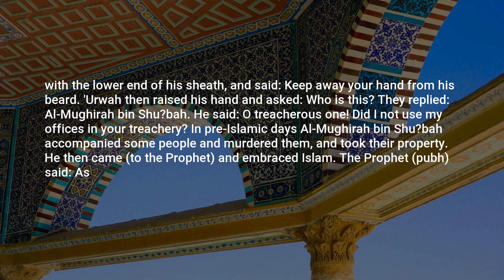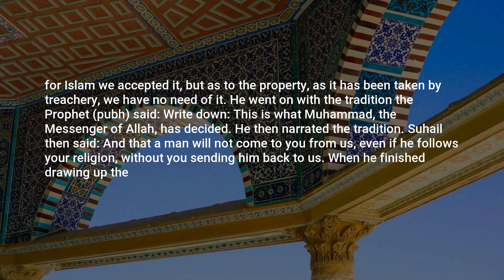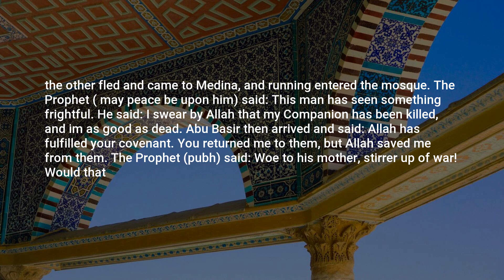Abu Dawud, Hadith: 2631, Jihad (Kitab Al-Jihad)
Assalamu Alaikum,

In this video, we present a profound hadith from the collection of Abu Dawud. This enlightening hadith, numbered 2631, offers valuable insights and wisdom for our daily lives.